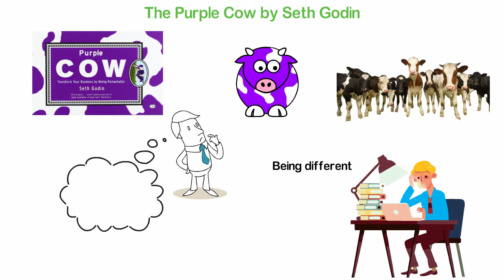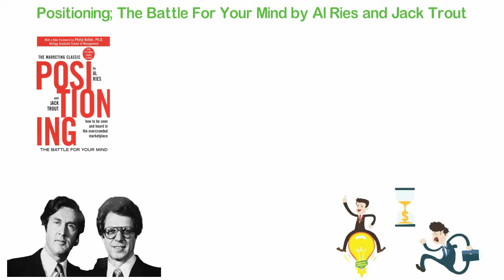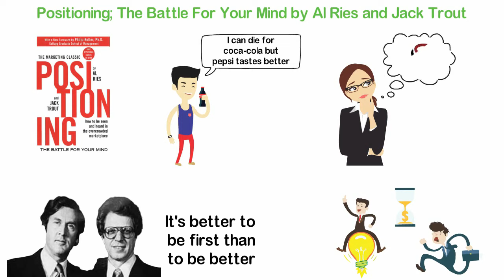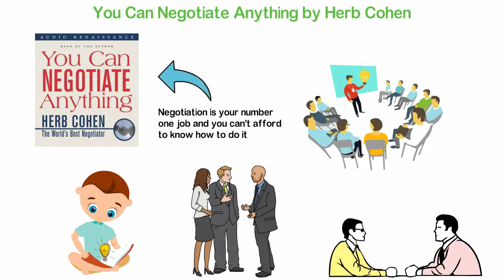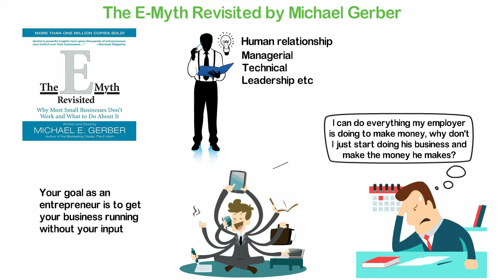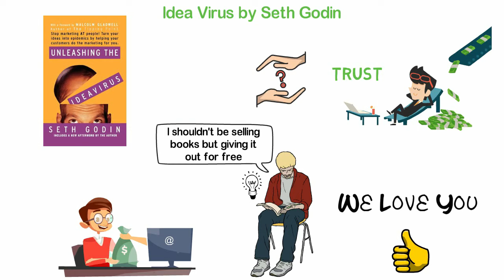The 5 Business Books You Must Read Before Age 30